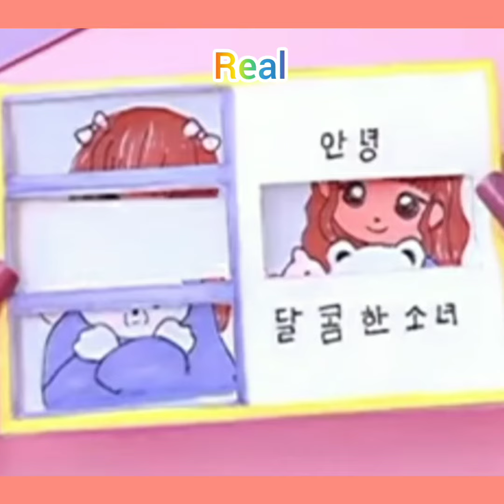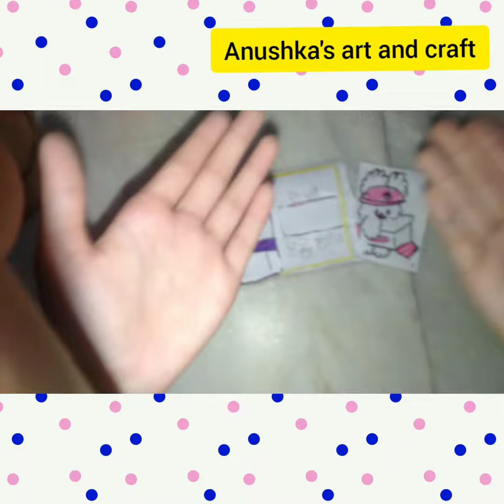recreation of magic game from Tonni art and craft. ll Anushka De ll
tomorrow is coming a new video.

bye.